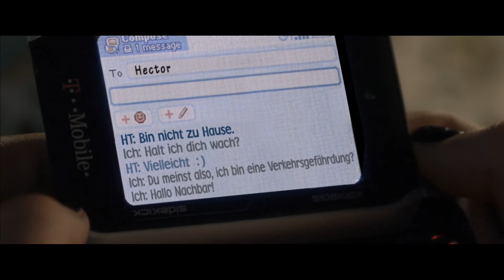Insidious: Chapter 3